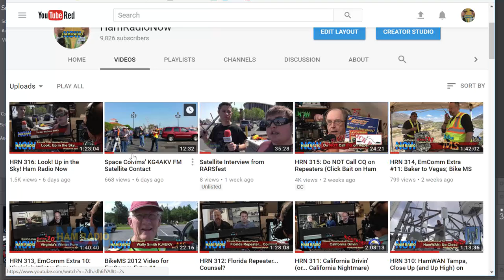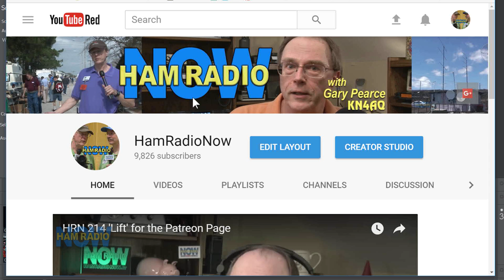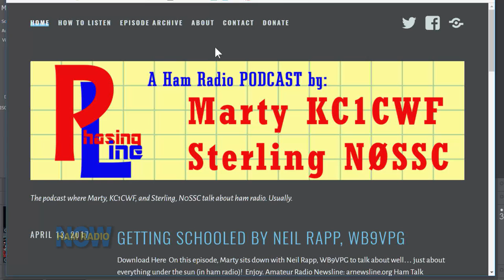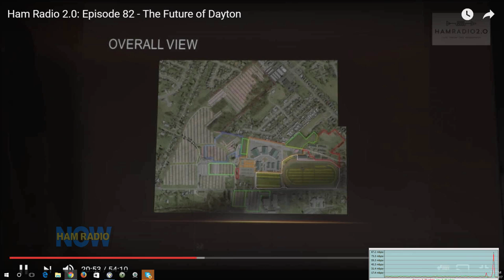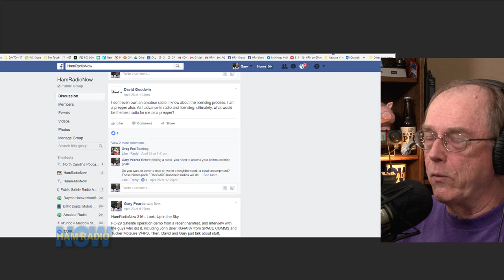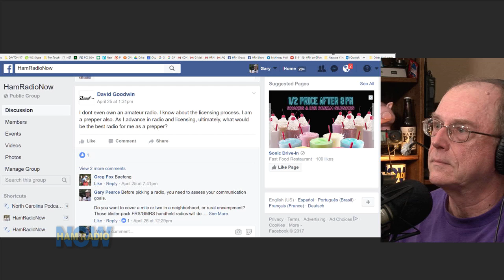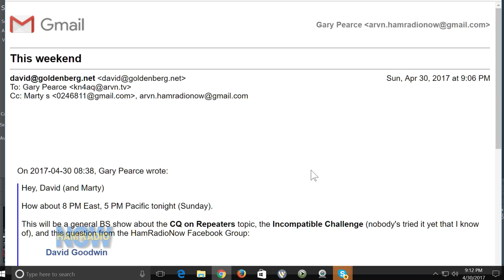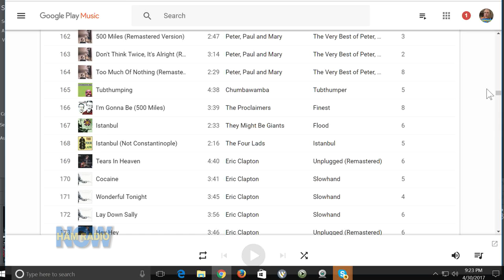HRN 317: BS #8 on Ham Radio Now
Gary KN4AQ, David W0DHG and Marty KC1CWF just ramble on for 90 minutes.

Get all that Dayton stuff on HamRadio 2.0 Episode 82: The Future of Dayton